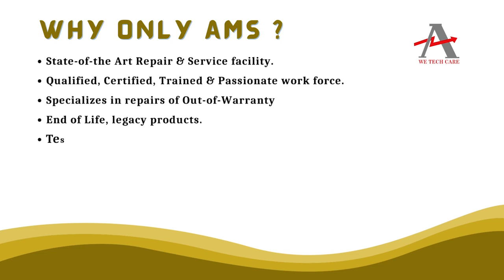Mitsubishi F 20P E controller